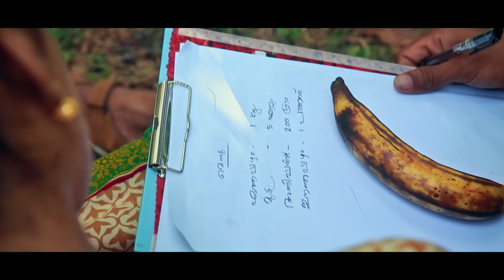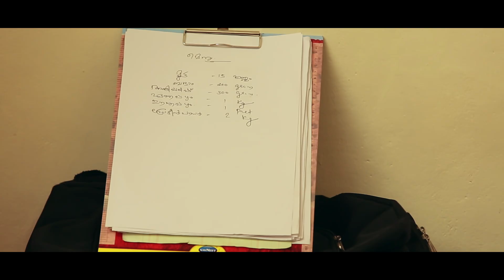ഇത് പോലെ ഒരുത്തിയെ ഭാര്യയായി കിട്ടാനും വേണം ഭാഗ്യം | Malayalam Musical Album Theeram O'range Media